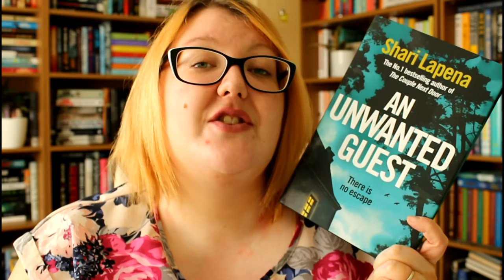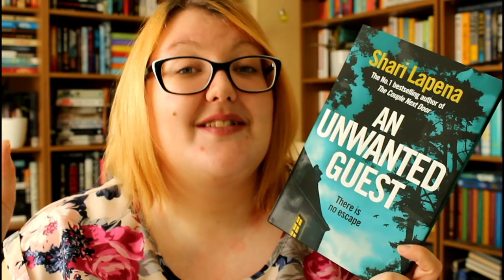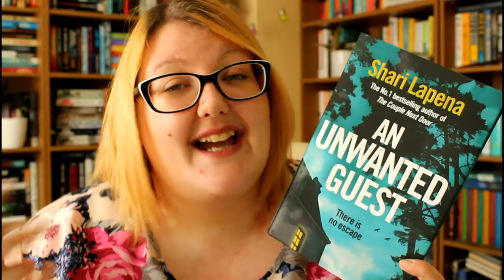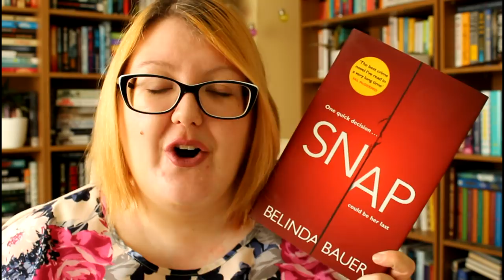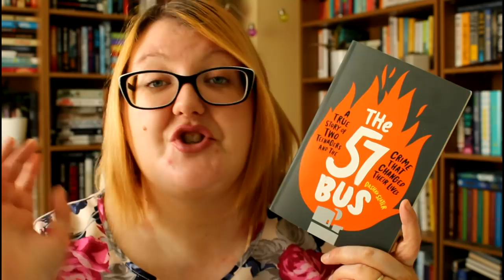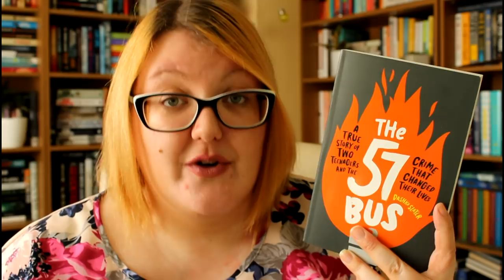CRIME CORNER | TRUE CRIME & THRILLER HAUL | SUMMER BOOK HAUL PT. 3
In which I finally show you the last of my summer book haul and, predictably, it is all crimecorner stuff! Fiction and true crime abound. Extra joy can be gleaned from naming my nose spot and/or offering to take it home with you as a pet.

The Sweetness at the Bottom of the Pie (Flavia de Luce #1) by Alan Bradley

Agatha Raisin and the Quiche of Death (Agatha Raisin #1) by M.C. Beaton

🎉 NEW PODCAST! Follow Death by the Books for more crimecorner goodness!